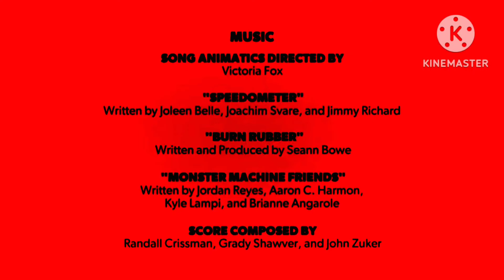Blaze And The Monster machines - Lost Episode - end credits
Episode name: Machine's Murdering Spree

For @Solo_Mobile_Fan and @BCYTFan2025Alt